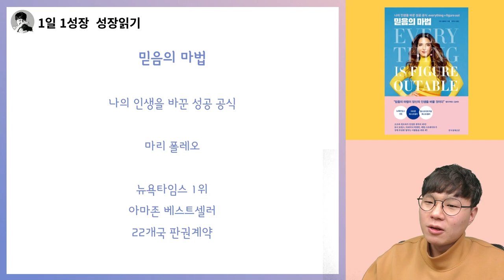당신의 성공을 막는 2가지 생각 I 믿음의 마법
📚 『 믿음의 마법 』 구매하러 가기 📚

고맙습니다.